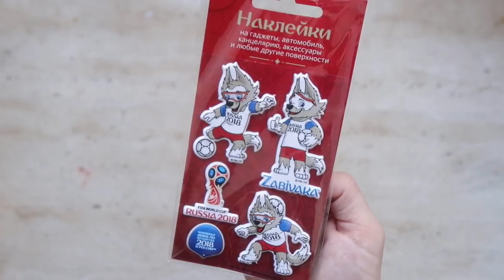Montando lancheira da Copa do Mundo | LancheiraMamãesPeloMundo | Thalita Campedelli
• É NOVO(A) NO CANAL? Meu nome é Thalita, tenho 28 anos, 4 filhos: Bernardo de 8, Tomás de 6, Nina de 4 e Bento de 1 ano. No começo de 2017 nos mudamos de Brasília para Moscou (Rússia) porque meu marido é diplomata brasileiro. Aqui no canal divido conteúdos de maternidade, organização, comidinhas, lancheiras, coisas da Rússia... Também tenho um canal de vlogs para mostrar um pouco mais do nosso dia-a-dia! Se quiser conferir e seja bem-vindo(a)!

• MÚSICAS USADAS NO VÍDEO (NA ORDEM):
Vinheta: My Smile or the Smileway

• EQUIPAMENTOS:
- Canon 80D
- Lentes Sigma 18-35mm 1.8
- Canon G7 Mark II
- Tripé Joby GP3
- Estabilizador Zhyun Crane M